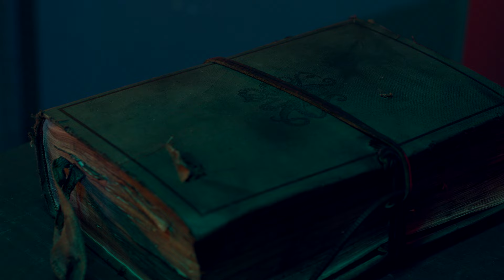500 Miles to Memphis - Hold on Tight (Official Video)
"You'll never get a job with a tattoo like this one because you'll be... DEAD."

Featuring the song "Hold on Tight" from the album "Blessed be the Damned" by 500 Miles to Memphis.

Lyrics at bottom

CREDITS:
"Written" and Directed - Casey Shelton
Starring Stacey Horan as "Bonnie"
Producer/Propmaster/"The Exsanguinator" - David Schellenberger
Gaffer/Key Grip/All other types of Grip - Conor Mutter
SFX Makeup - Amber Johnson
Hair - Nicole Hogle
Costumes - Chelsea Ostrow
AD - Victoria McDevitt
Set PA/Hand Double - Logan Laskarzewski
One deep lock-up - Jake Heineke
Bonnie Body Double - Hanna Wein
Locations (consultant by phone only) - Jane Streeter
Welder/Farm Equipment Rental - Sheldon Corsi
Additional Farm Equipment Rental - Chris Malott
Synths - Luke Teaford

HUGE SPECIAL THANKS TO:
Douglas Thornton, Beki Ingram, Dew or Dye Salon, Northside Yacht Club, Nick Wood, The City of Hamilton and Officer Wyatt, The Tattooed Heart, Richard Brumbaugh, Paul Meadows, Grant Lutz, Kris Rose, Alex Elkins, Ryan Tudor, Krissy Hays-Saurber, Brandon Saurber, and Steve Maxwell

LYRICS:
Hold on tight don’t let go
We can’t slow down.  We go for broke
If you knew me then.  You wouldn’t let me in
I don’t blame you for how it’s been

You were crazy.  I was crazy too.  How about you?

Hold on tight, don’t let go, we can’t slow down, we go for broke
Or we’re going home

The marquee lights.  They don’t shine as bright
As they did when we were kids.
We were messed up then, no matter where we’ve been
Where we go, you can count me in